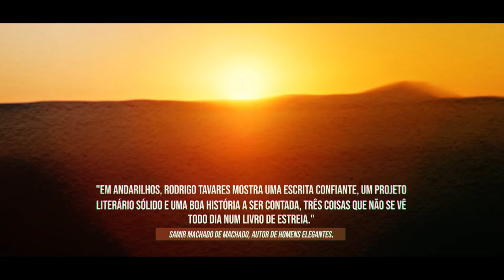ANDARILHOS - 3ª Edição - Ed. Zouk - Trailer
Andarilhos já pode ser considerado um novo clássico da literatura regional brasileira. Tavares traz frescor e contemporaneidade a um dos gêneros mais amados pelos brasileiros - mostrando a força e a representatividade das pessoas que moram no vasto território campesino da América Latina.
“O Sertão é o Mundo”, disse, certa vez, Guimarães Rosa. O mesmo poderíamos dizer sobre o Pampa, esta espécie de sertão meridional que baralha fronteiras e entremescla muitas pátrias. E é nesse inesgotável, rico e melancólico mundo pampeano que transitam os personagens desse romance: Pedro Guarany, um encantador de cavalos marcado por uma antiga tragédia; João Fôia, lacônico homem cuja real personalidade é um mistério; e o francês Alphonse Saint Dominguet, cujo olhar forasteiro revela a estranheza, os arcaísmos e a alma profunda destes rincões à margem do mundo.
Esses três andarilhos se reúnem em uma improvável comitiva de viagem, passando por cenários pitorescos, enfrentando ameaças e, principalmente, o passado - sempre à espreita (como um tigre nas matas) - pronto para cobrar seus tributos.
Trata-se de uma história que envolve temas universais, como o amor, a perda, amizade e (quem sabe) a redenção, e que apresenta grandes e verossímeis personagens - que criam empatia logo nos primeiros traços.

Sobre o autor: Tavares nasceu em Bagé, em 1986. Reside atualmente em Porto Alegre e é autor de Ainda que a terra se abra, Noite Escura, Contos Sangrentos e A tropeada. É também o idealizador e curador do FestFronteira Literária, festival de literatura que ocorre anualmente em sua cidade natal.

O livro do Rodrigo evoca um Rio Grande escondido, embrenhado no pampa, um Rio Grande de lendas, amores e segredos, de homens sem pouso e mulheres sem voz, mas cheias de coragem. É quase um road movie literário: a história sem pouso de um homem sem paz."
Leticia Wierzchowski autora de "A Casa das Sete Mulheres".

"Tive a honra de amadrinhar meu primo Rodrigo Tavares no alvorecer de
seu talento literário e vejo sua obra amadurecer com o interesse de quem
acreditou nele desde a leitura do primeiro conto."
Alcy Cheuiche autor de "Sob os céus de Paris".